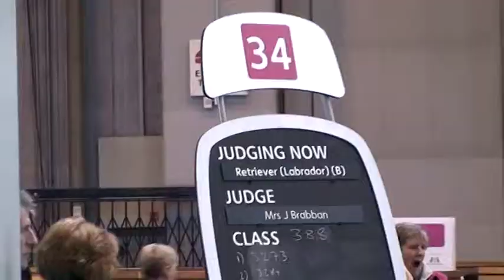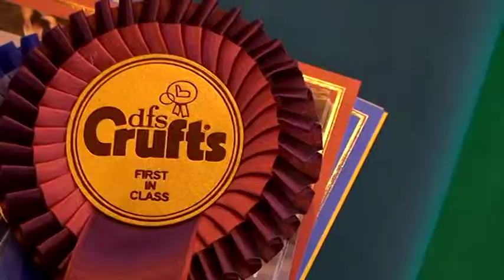Crufts 2011 - Carpenny Mikki at Kimbajak